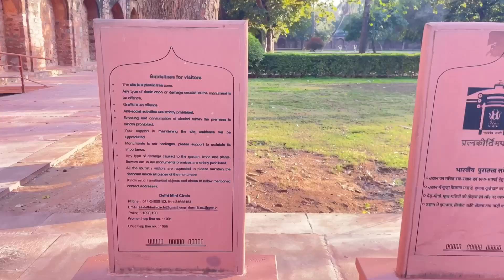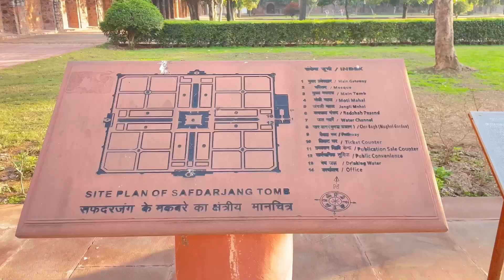Delhi’s Heritage Place | Safdarjung Tomb | मुग़लो का आख़री मक़बरा | Full History | visit Delhi place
Ticket?
Timings

Full history in vlog

Thank  you for loving 🙏❤️